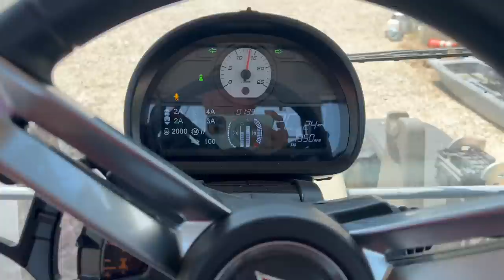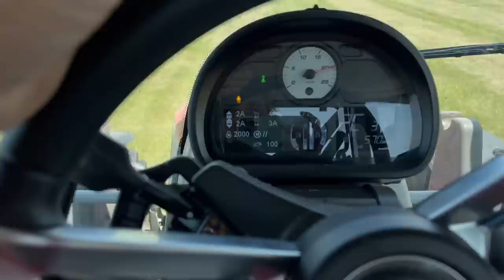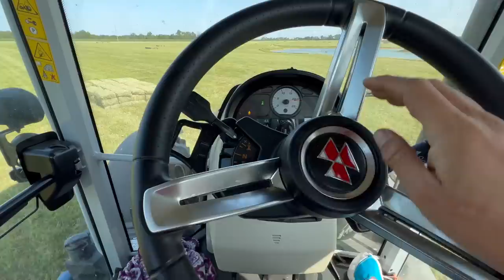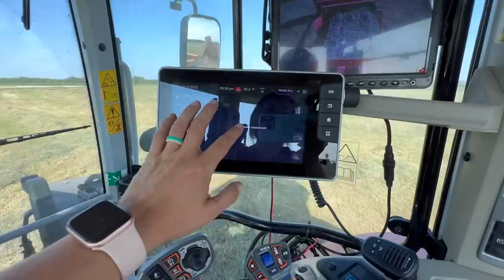Back to Baling with a New Hay Girl: Meet Roxy 🐶 💗 ~ Hay Season 2023 { a farm vlog }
Ruff ruff … life isnt so bad when you have the right partner to share it with!

Meet Roxy, our new red heeler puppy !!!

We’re back in action with a Massey Ferguson, 5S 1,45 hp deluxe tractor with the 1840 Massey Ferguson square baler, knocking it out of the park. Or numbers are about Half  to 2/3 lower yields than normal  - - putting our complete trust in the Lord, and just doing what we do best making hay!!  ￼

Never miss a beat with Midland Radio - use my special code KAYLA10

s